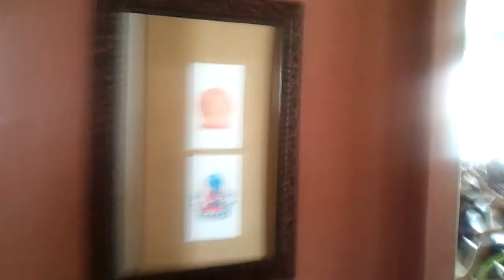Micah wrestling with uncles